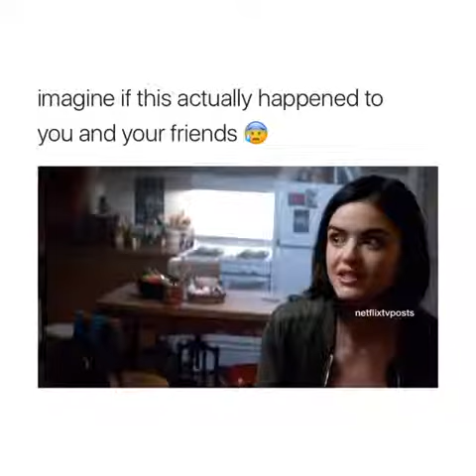Imagine if this actually happened to you and your friends!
Follow us (@moviekingzscene2018 ) for more 🎥🎬🎦📀!